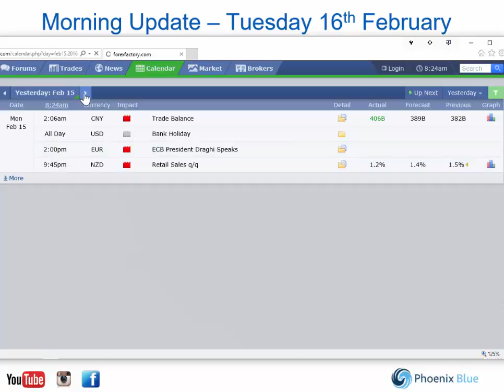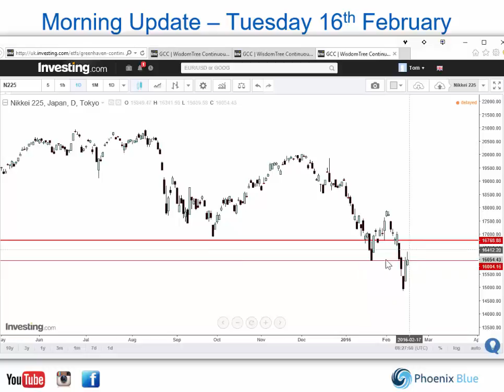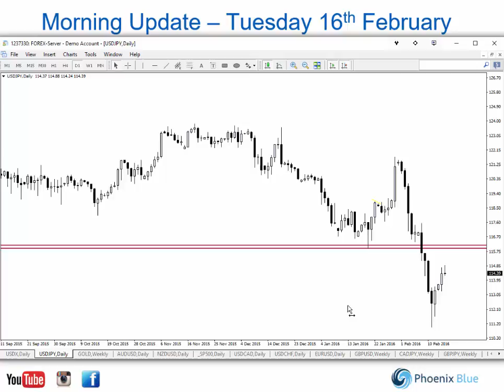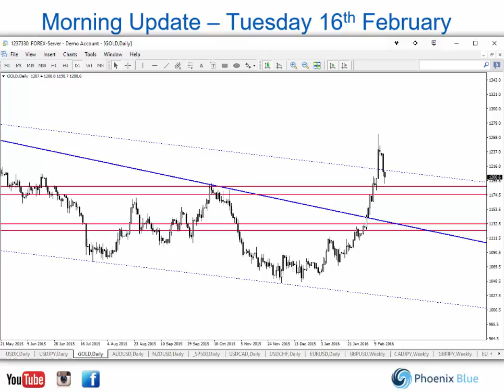Morning Update 16th Feb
A brief look at last night's Asian session and today's key news announcements. We review our current open positions and potential trading opportunities for the day ahead.